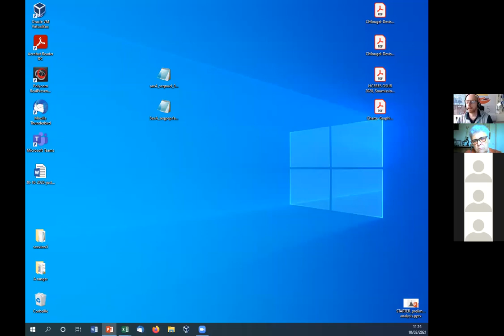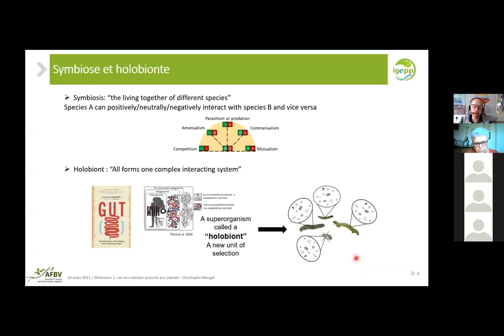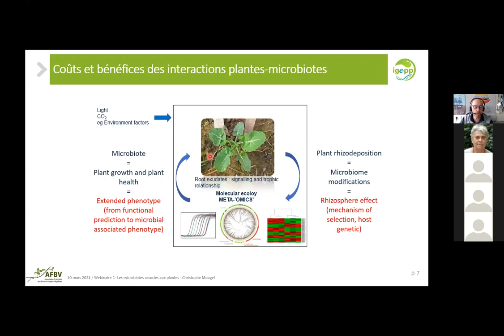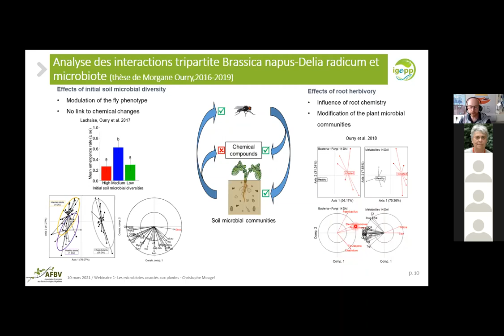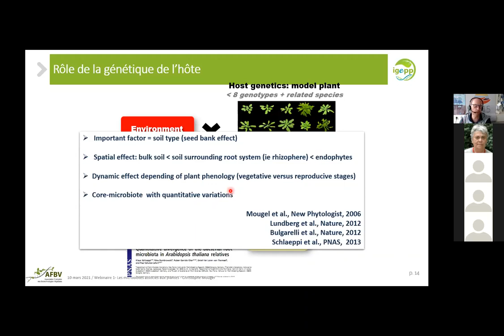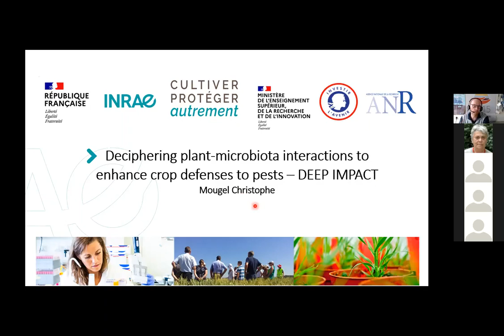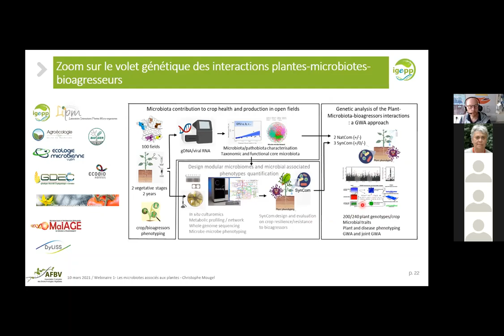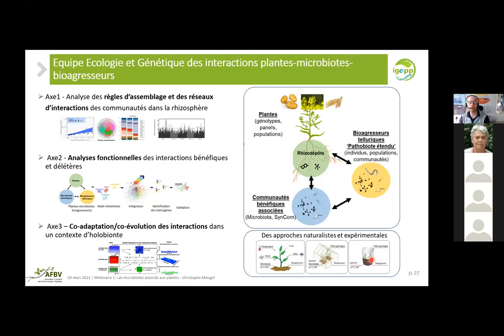Webinaire AFBV#1 : Conférence de Christophe Mougel – Inrae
Thème de la conférence : « Le microbiote associé aux plantes : sa diversité, ses interactions et l’importance de ses relations avec les différents végétaux »

Présentation : Georges Pelletier
Animation : Mohammed Bendahmane, Thierry Langin

Résumé de la communication :
Les plantes hébergent une très grande diversité de virus et de micro-organismes ou microbiote (eubactéries, archées, champignons filamenteux, oomycètes, protistes) que l’on peut retrouver à l’intérieur ou à la surface des tissus de leurs différents organes : racines, feuilles, graines. Le résultat des interactions au sein du microbiote et entre le microbiote et la plante peut modifier le développement et l’adaptation à différentes contraintes abiotiques et biotiques du végétal. Ces observations questionnent sur (i) les processus écologiques impliqués dans l’assemblage des communautés microbiennes au voisinage et à l’intérieur des tissus de la plante, (ii) les espèces et les fonctions du microbiote impliquées dans les modifications phénotypiques de la plante en lien avec sa performance (croissance et santé) et (iii) le rôle du génotype de la plante dans l’amélioration ou le maintien des interactions bénéfiques qui contribuent à sa résistance et sa résilience aux bioagresseurs. Cette vision holistique de l’écosystème plante sera présentée et discutée durant le webinaire.